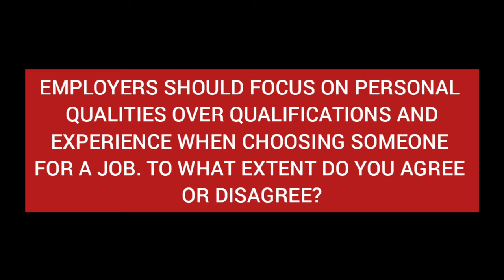20 November ielts exam review listening and reading overview | 27 November ielts exam | 2 December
20 November ielts exam review listening and reading overview | 27 November ielts exam | 2 December